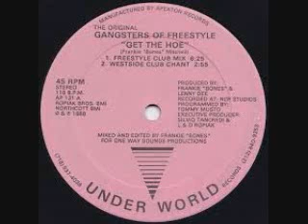House 2020 Mix BY DJ Tony Torres